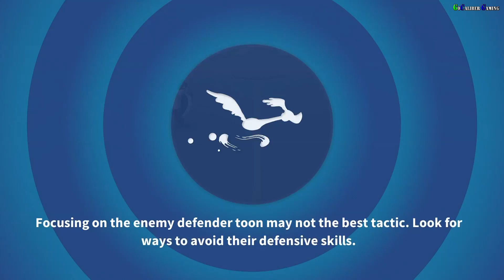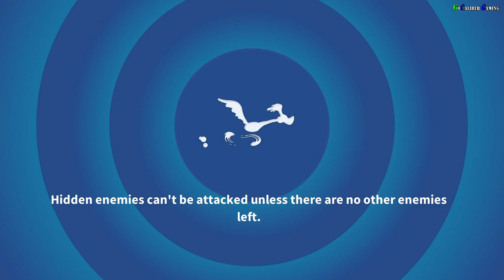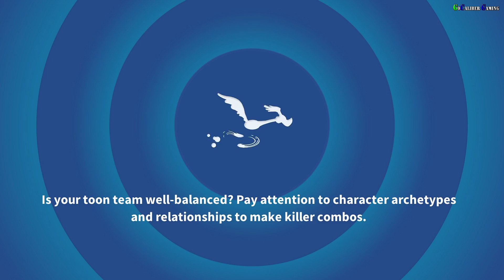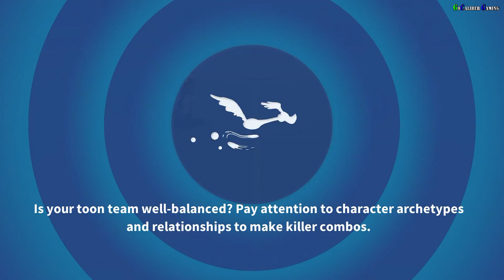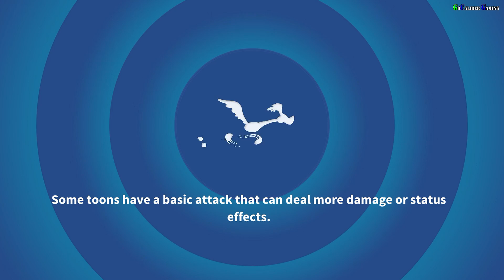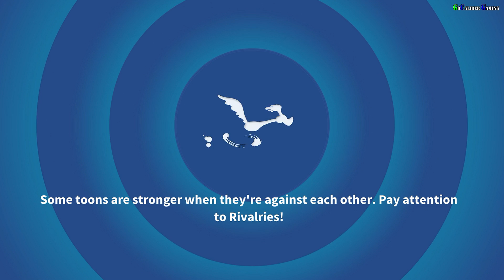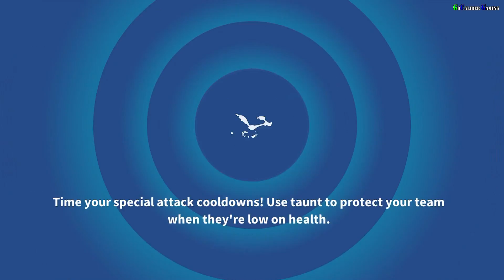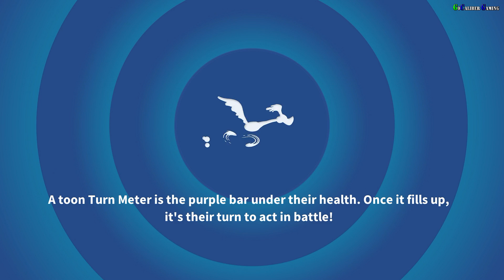Looney Tunes World Of Mayhem iOS Walkthrough - Part 9 - Town/Desert Chapters Act 1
By Pepe

Looney Tunes World Of Mayhem Android iOS Walkthrough Part 9
Town/Desert Chapters Act 1

Thanks